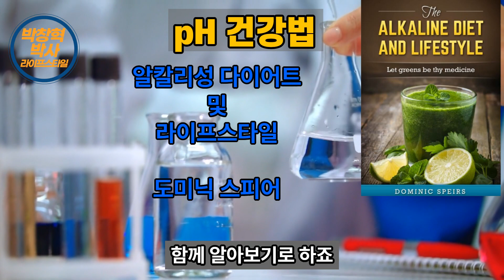[pH 건강법 #5] 인체의 오염된 내부 환경에 병원체인 세균이 침입하게 됩니다. | 인체의 불균형이 계속되는 것은 효모균의 과잉 증식이 주범입니다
*우리 몸의 pH가 균형을 이루고 산소 공급이 잘 되면, 우리의 세포는 건강한 새로운 인체 세포로 변형시키는 역할만 하게 됩니다.
*그러나 산이 인체에 나타나면 건강한 세포는 이것을 신호로 받아들이고 역할을 바꾸어 세포가 나빠지는 방향으로 나아가게 됩니다.
☆책소개 : 『알칼리성 다이어트 및 라이프스타일』
지은이_도미닉 스피어
☆타임라인
00:10 들어가는글
00:51 오프닝 및 책소개
01:16 감염
03:36 불균형의 순환
08:07 자가 면역
08:43 클로징 멘트 —

🎵BGM
제목 : No.7 Alone With My Thoughts
아티스트 : Esther Abrami